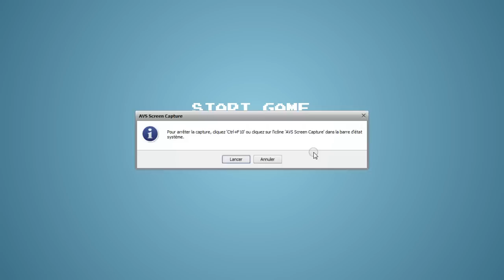Animation Web CSS Javascript - One Page Parallax - Retro Gaming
Animation Web One Page en Parallax 100% CSS / 0 Image par MKS Graphisme

MKS Graphisme Agence Web & Communication Digitale à Lyon - Création de site internet wordpress sur-mesure, Communication digitale, Référencement SEO, création de contenus photos et vidéos, rédaction d'articles, community management, gestion des réseaux sociaux.